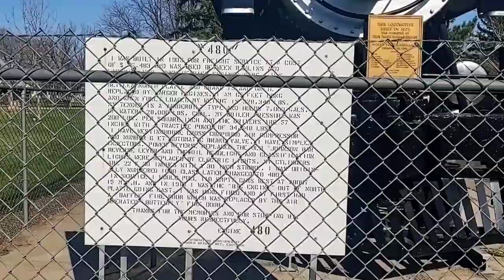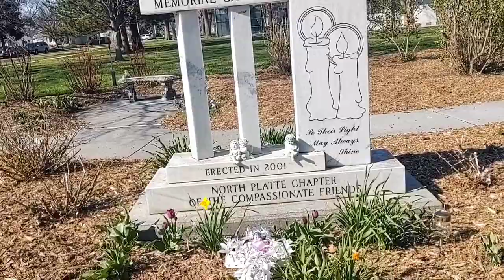Walking around the park with our doggie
Hello everyone another video I will tour you around the park which we always go. I tried also the monkey bars but I'm too heavy that's why I fall down hahaha.

Happy Watching 😍